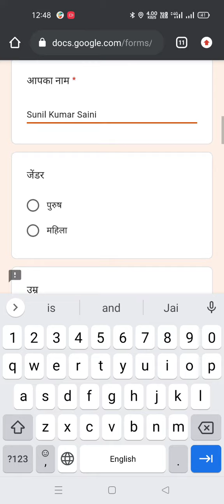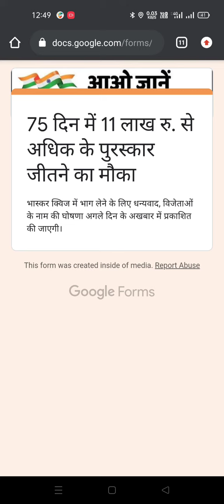"Quiz 37" Dainik Bhaskar Quiz 21 September 2021// Prize Rs 11lac And More